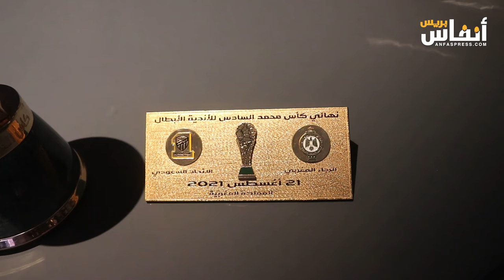بحضور وزراء ..أخنوش يدشن متحف كرة القدم الوطنية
دشن عزيز أخنوش، رئيس الحكومة اليوم الخميس 21 مارس 2024، متحف كرة القدم الوطنية بحضور فوزي لقجع، رئيس الجامعة الملكية المغربية لكرة القدم، محمد مهدي بنسعيد، وزير الشباب والثقافة والتواصل، وشكيب بنموسى، وزير التربية الوطنية والتعليم الأولي والرياضة .